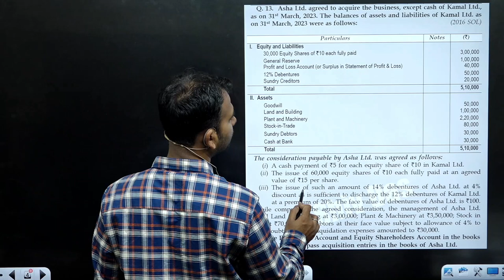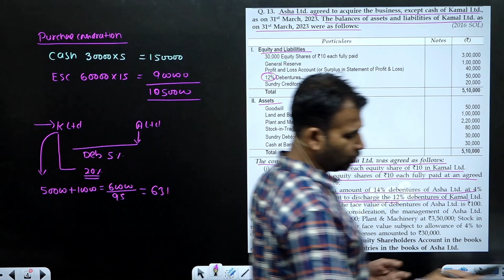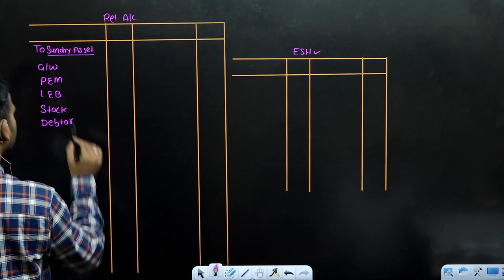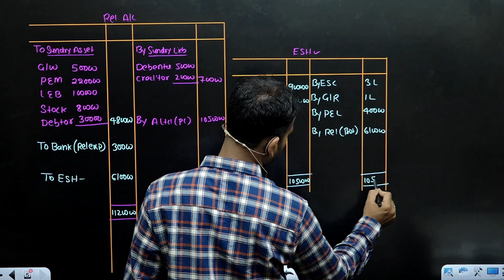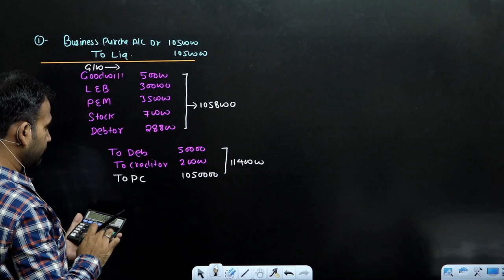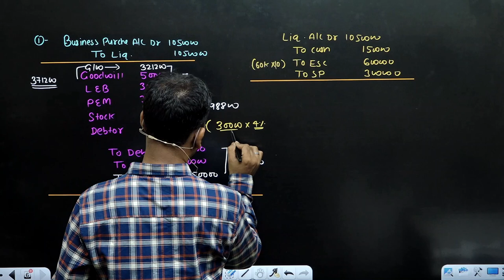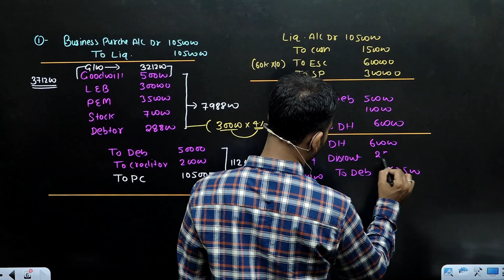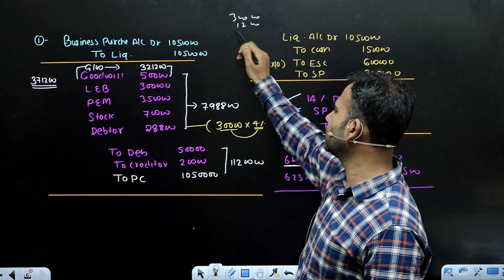Corporate account class for bcom | Practice question | Amalgamation | part 15 | DU SOL | By Anuj sir